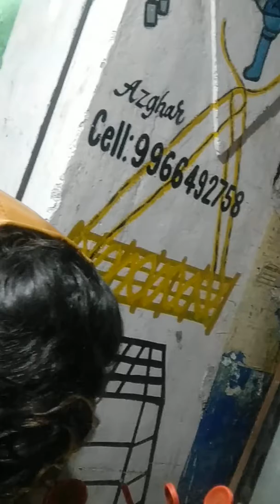Key machine making duplicate key